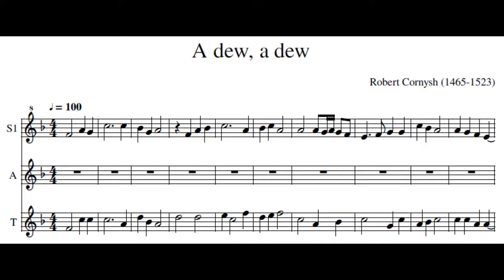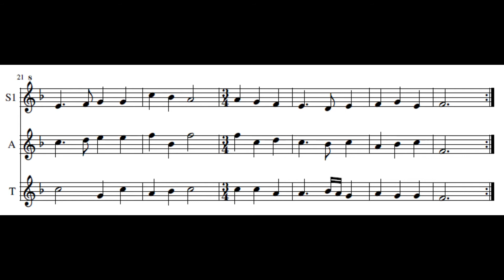A Dew A Dew - SSTT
This is a little piece by Robert Cornysh (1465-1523).
Arranged by Lez Bullwer for 4 recorders using MuseScore.